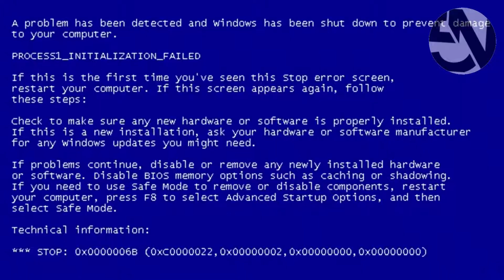MY BEST COUB 😂😂😂 #05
use:
00:01 | Putin, Obama at D-Day 70th anniversary ceremony
00:25 | Don't stop the beat
00:36 | Самая уважаемая мобила в школе
00:47 | the best keke challenge dancer! 😂 👍
00:56 | IMRED , am I? (re
01:08 | Wrong ass
01:09 | Hey mama
01:30 | Bamboozled
01:42 | Miga
01:50 | Virtual Reality
02:08 | Antonov An-124 Ruslan's Take Off - The Biggest Miniature Airport Activity In Hamburg
02:19 | Как правильно смеяться от души
02:27 | Smile & Wave
02:40 | Кот завис))
02:47 | Kevin - Carol Of The Bells
03:02 | Run
03:14 | Water Slide
03:32 | Cranberry Wakeboarding
03:40 | Sorry I like You
03:56 | теперь ты видел/(а) все
04:10 | Get me you fucking money
04:14 | Superpower
04:23 | when you want to make a first impression but not fate
04:34 | She's so precious
04:42 | Heroes
04:54 | ⚽ Не отвлекайся 🔨☝
05:04 | omnomnomnom
05:13 | Morse cat
05:18 | escape
05:33 | vr chat + cat
05:45 | police alcohol control
05:56 | Если Навальный станет президентом
06:05 | super zoom
06:17 | Let it dog, dog is snow, let's go snow..
06:29 | Nice
06:36 | Office Time
06:47 | DARLING IN THE FRANXX
06:58 | Doggo Just Loses It
07:08 | relax
07:15 | типичный battlefield1
07:25 | How to pull out engine from your car
07:36 | You cannot Destroy the Soros Plan, not even in Russia
07:41 | Never Take Us Alive
07:53 | Suprise dolphin
08:04 | Сhemistry lesson...
08:16 | It's High Noot Noot
08:24 | Gods for me
08:37 | Reporter Makes Kid Cry on First Day of School (Back To School)
08:48 | When Security Love A Good Rave | OsK Shapes
08:58 | Pro Robbers 👻
09:09 | Follow you
09:20 | Tōkyō girl
09:32 | when deadline is far
09:43 | 🐶🐕
09:52 | я после просмотра Токийского Гуля
10:04 | loop for ass
10:16 | Lavender
10:26 | Super_rocket!
10:40 | Pole Dance
10:49 | Violet Evergarden
10:57 | he*tai
11:08 | Firearm Beatbox
11:18 | Ball For Me
11:28 | Quick step ☮

like & subscrible để xem các phần tiếp theo các bạn nhé !